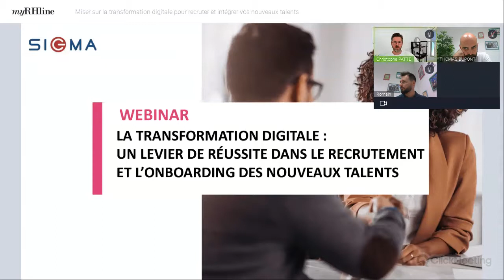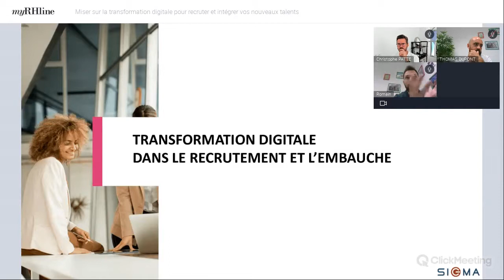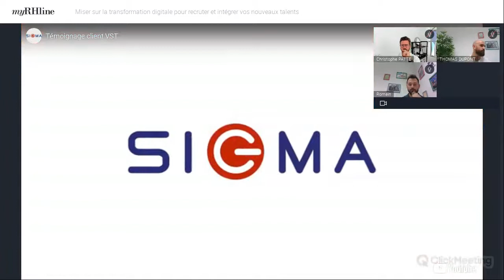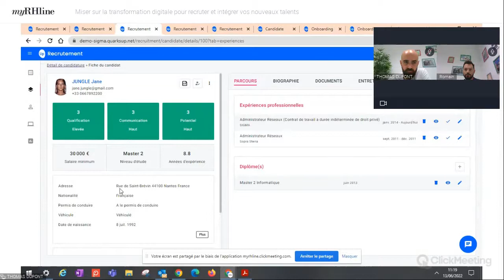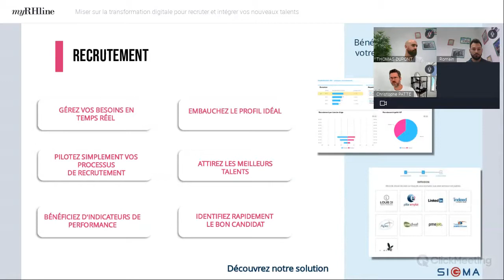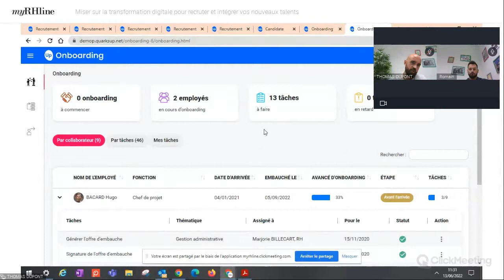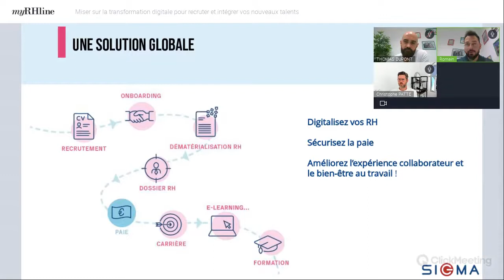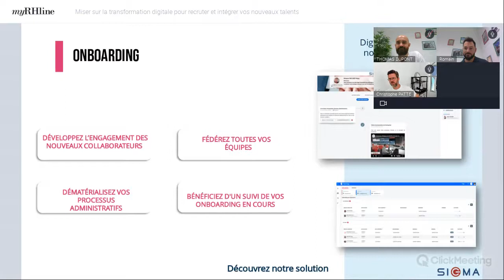Miser sur la transformation digitale pour recruter et intégrer vos nouveaux talents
Face aux enjeux du marché de l’emploi actuel et aux difficultés de recrutement des ETI en France, il est essentiel que les entreprises soient réactives et innovantes. Dans cette optique d’attirer les meilleurs talents, Sigma propose une solution de gestion des recrutements et d’onboarding permettant d’améliorer votre marque employeur à travers une expérience candidat toujours plus innovante et une stratégie de recrutement performante.